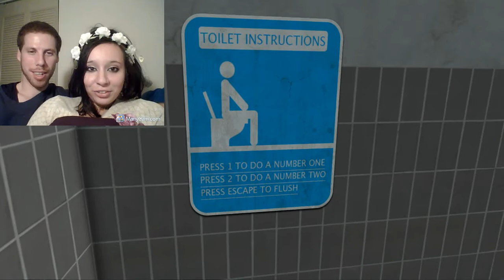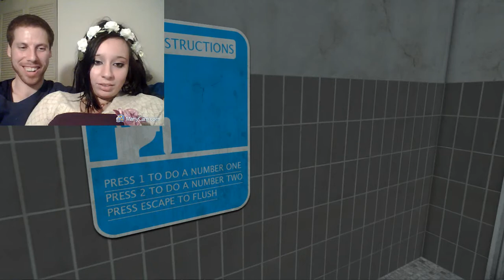toilet simulator[ POOP!!!!!!!] with famous guest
famous guest masterofhyrule!!! have fun watching us poop lol hope u like love ya, see u next time

Category
People & Blogs
License
Standard YouTube License
Category
Entertainment
License
Standard YouTube License
Category
Entertainment
License